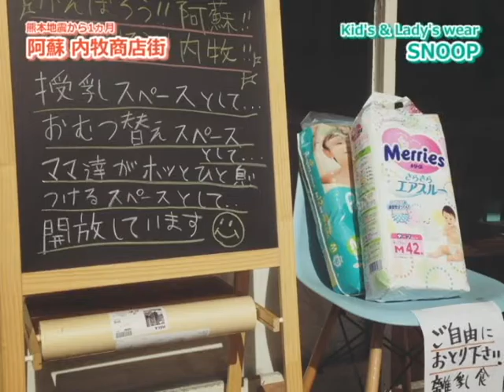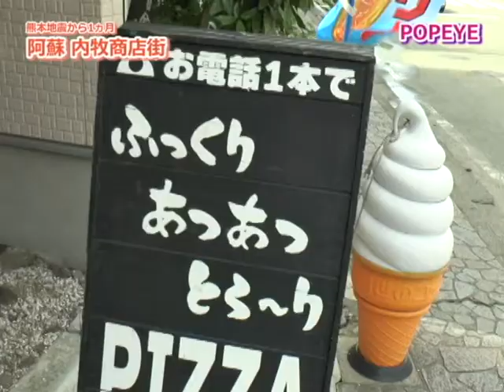内牧商店街の店舗パート3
熊本地震から1ヵ月内牧商店街の店舗にお話を伺いました。